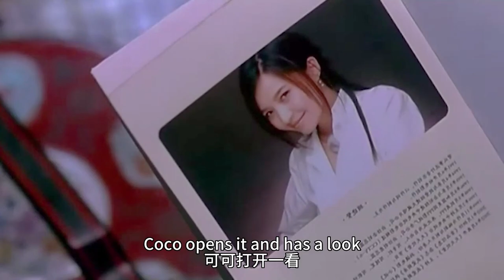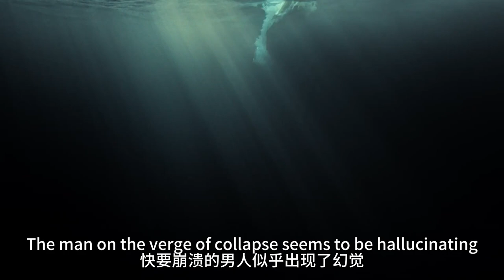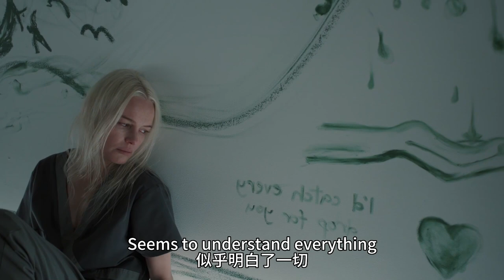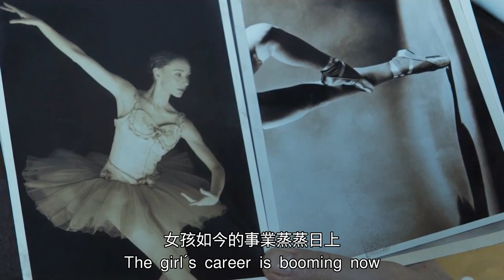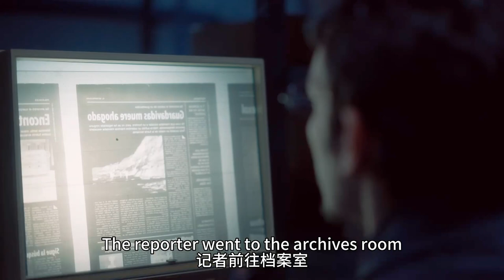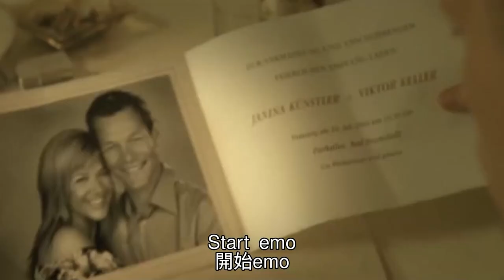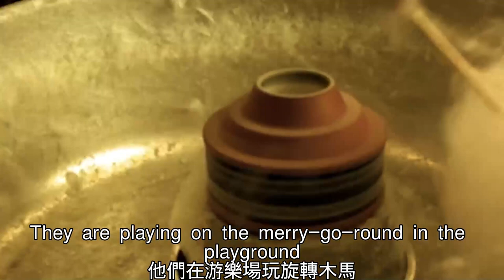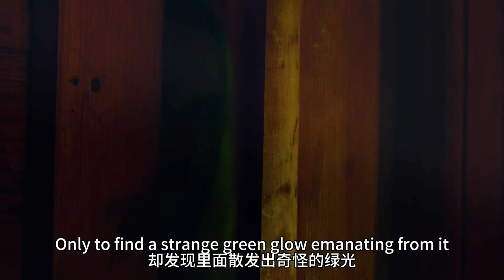【汪哥】一口氣看完8部人性電影，揭露成年人內心的陰暗面，被抖得一乾二淨！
0:00《雙食記》男人吃兩家女人做的飯，把自己命給吃沒了
8:46《無瑕的房間》房間裏待夠50天，就能拿到1億美元
18:33《籠中女》變態女子監獄，女囚被各種酷刑折磨
27:40《本傑明巴頓奇事》85歲老登母胎單身，對6歲女孩一見鍾情
37:00《天怒》秘書多次走光，老闆認為她是在暗示，直接強吻秘書
46:25《枕邊的男人》貧窮落魄男護工，糾纏全身癱瘓白富美
55:40《赤腳情緣》富二代躲女廁所emo，卻撞見瘋女人在上吊
1:04:51《謊言之底》女孩突然來例假，繼父居然當場喝掉

17、男人表面清正廉潔，背地卻過皇帝般的生活，誰敢相信他是總統第一候選人